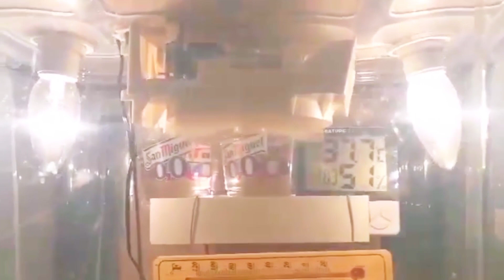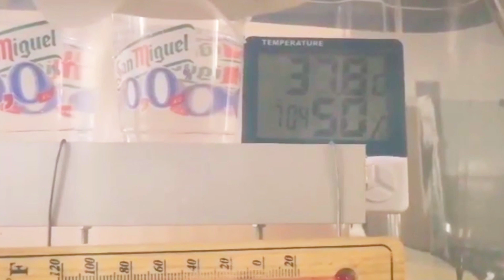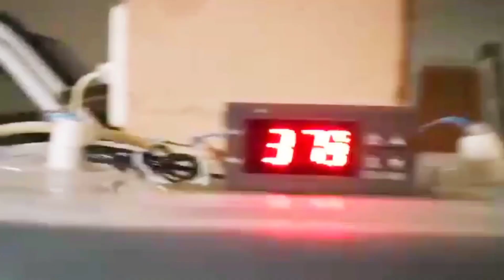Incubadora casera con termostato stc1000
incubadora de huevos casera con termostato digital decimal stc 1000 con bombillas y con incubación de huevos de codornices

whatsapps
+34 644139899